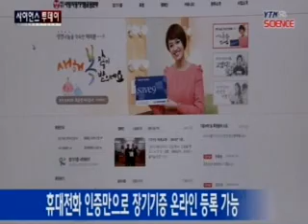장기 기증 서약 100만 명...아직도 2% 수준 / YTN 사이언스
[앵커]장기 기증을 서약한 국민이 100만 명을 돌파했습니다. 사랑의장기기증운동본부가 세워진지 23년 만입니다.하지만 선진국과 비교하면 아직 미미한 수준입니다. 박소정 기자입니다. [기자] [인터뷰:전화 상담]"핸드폰을 통해서 하는 방법도 있고, 아니면 주소지로 (장기기증 서약서) 우편물을 보내드리는 방법이 있는데...